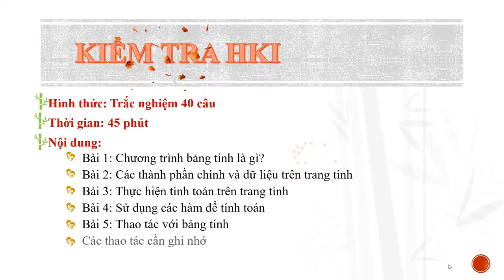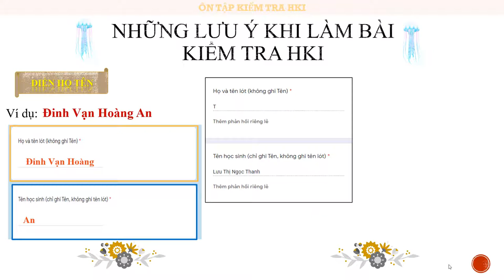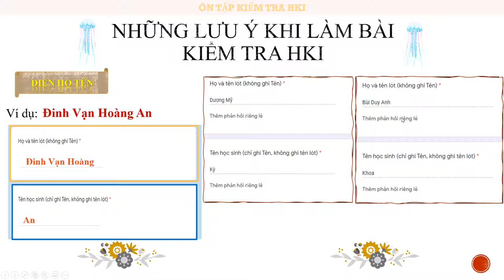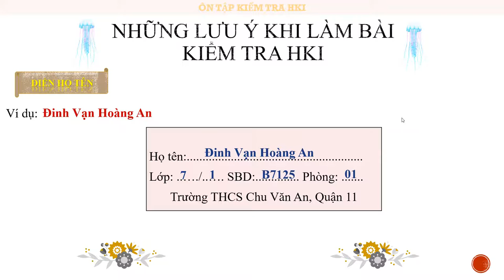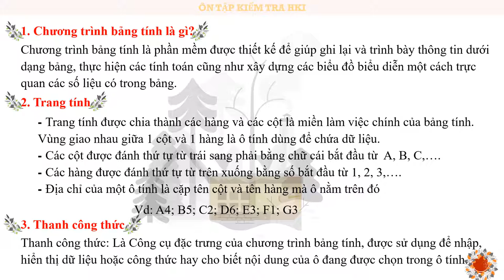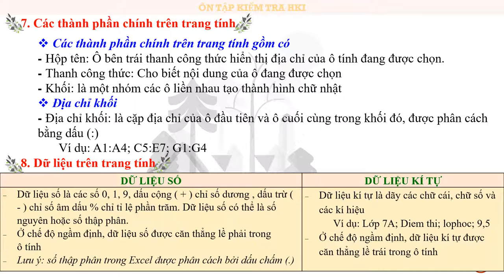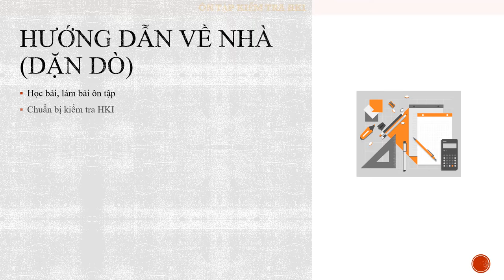TIN HỌC 7 (Tuần 18 / HK1) - ÔN TẬP KIỂM TRA HỌC KỲ I (Tiếp theo)